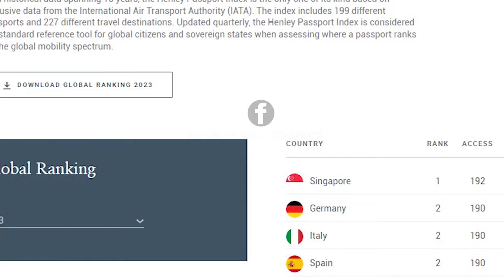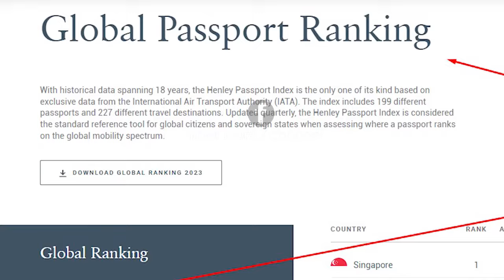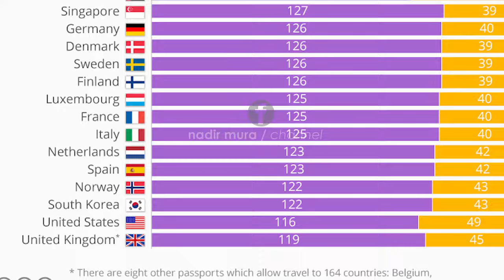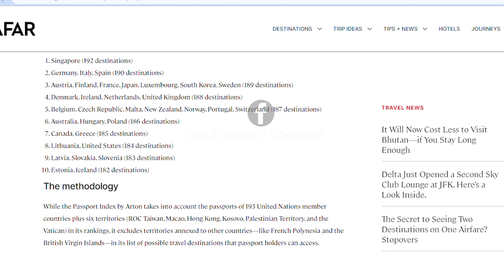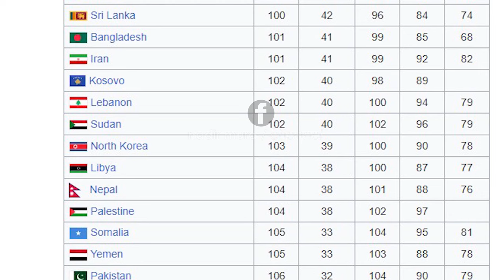PASAPORTAT MË TË FUQISHME NË BOTË ❤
informazioni .. 🧖